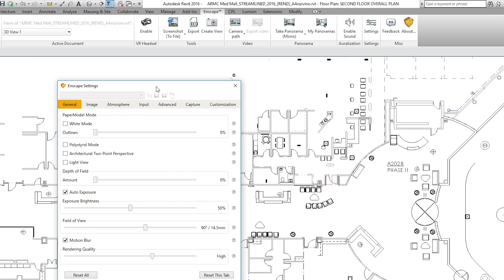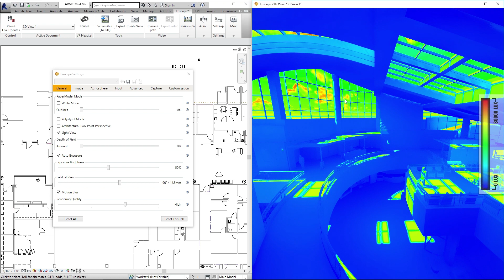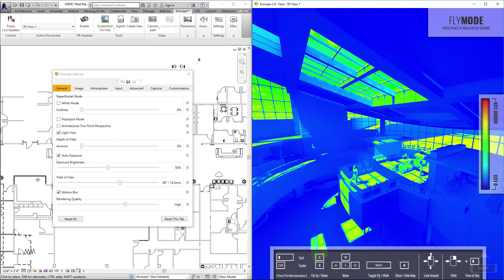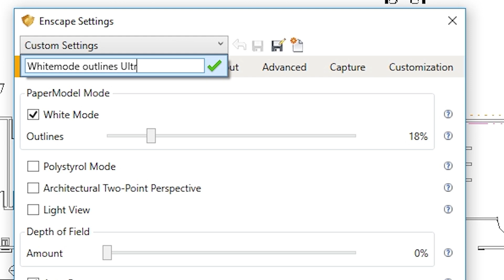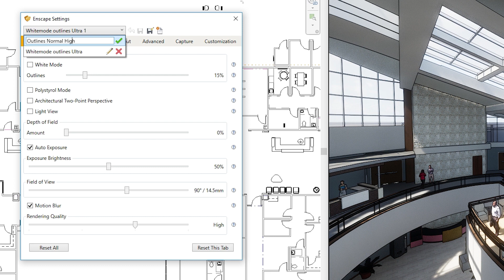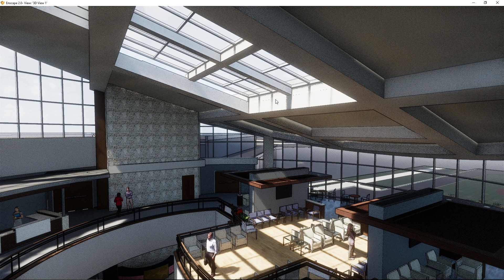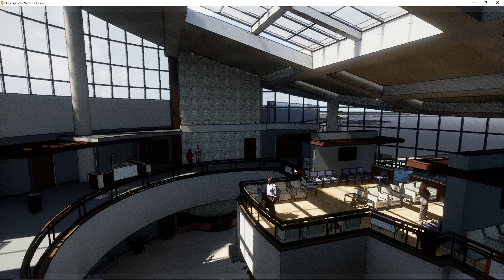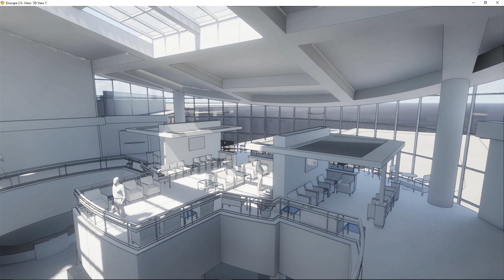Enscape 2.0 Tutorial | Part 2: Graphic styles & Rendering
Part two of the Enscape3D tutorial series. In this video i'll be covering the Graphics settings in Enscape, saving preset settings, and exporting a final rendering from Enscape.

For more information on Enscape3D or to download a trial version for Revit or Sketchup, check out their